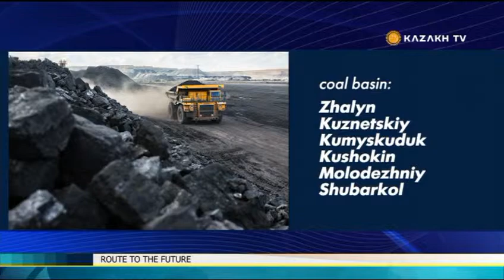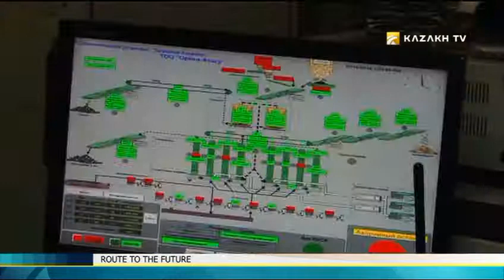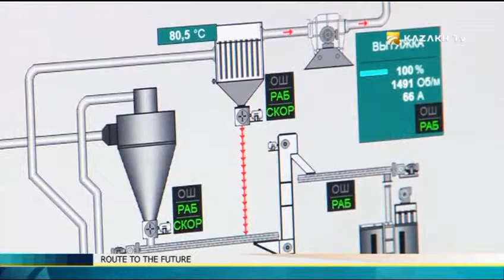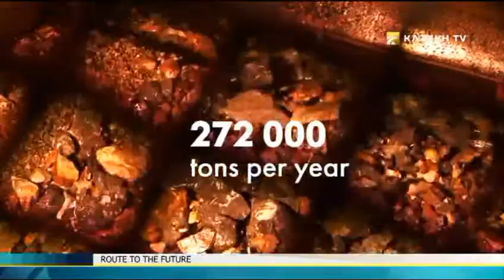"Route to the future. New silk way" №18 (17.12.2016) - Kazakh TV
Today in the program:

The field for growth for monotowns;
The underground treasure house of miner town;
The treasures of Karazhal.